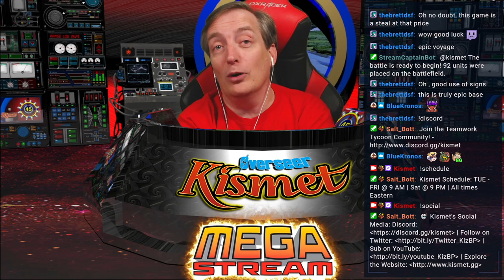BSE 1210 | Valheim | Tycoon HQ Mega Castle & Village Build D8 | Day 291+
Kismet Stream: BSE 1210 | Valheim | 🛠 🏰 | Tycoon HQ Mega Castle & Village Build D8 | Day 291+